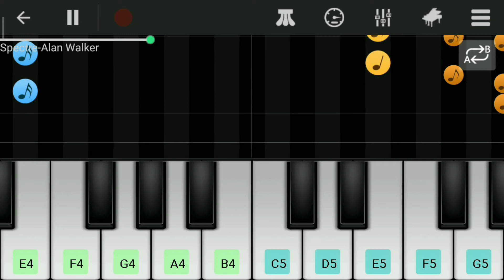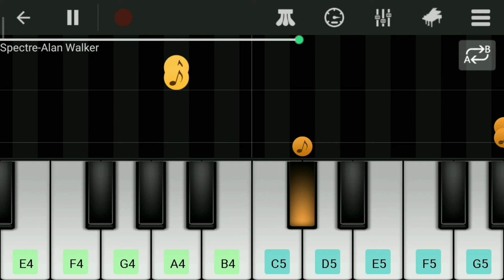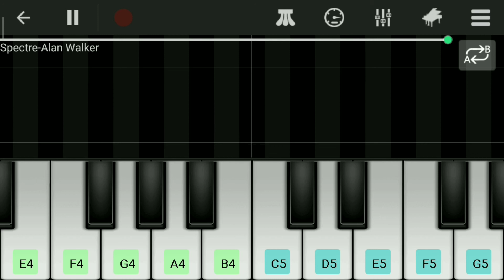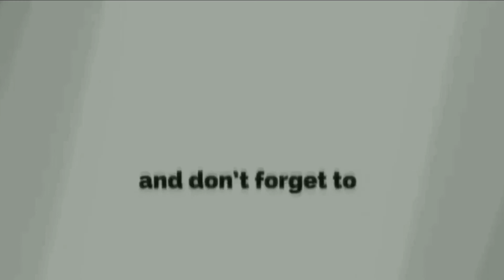Spectre-Alan Walker [piano Version]